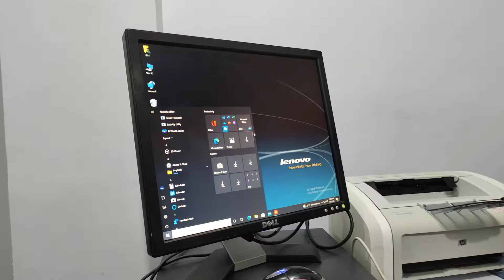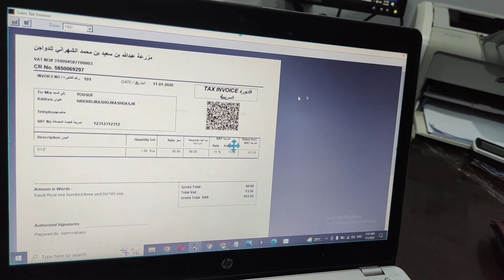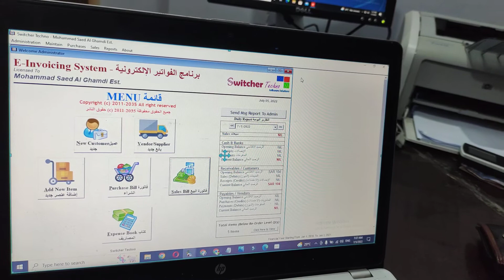What is ZATCA E-Invoicing? Phase 2 Integration QRCODE KSA Complete Guide VERIFIED IN ZATCA PORTAL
What is ZATCA E-Invoicing? Phase 2 Integration QRCODE Complete Guide VERIFIED IN ZATCA PORTAL